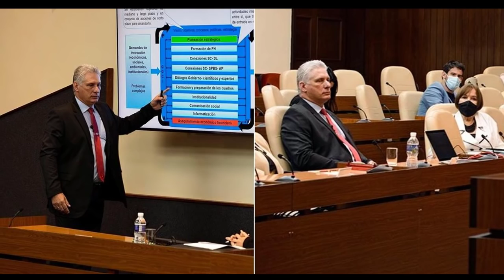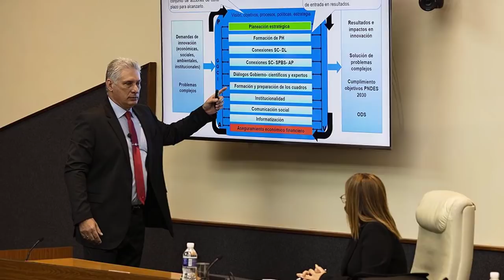ULTIMAS NOTICIAS DE HOY EEUU Y CUBA Fr@ud3 total en cuba hoy, EEUU HOY 26 marzo 2021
Nuestros Hashtags:eeuuycuba